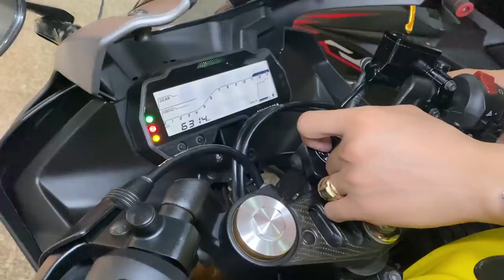Chọn XE Nào Đây ? R15V3 DÀNH CHO ANH EM CỌC XE | MINHBIKER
25 Lô C Lý Chiêu Hoàng Phường 10 quận 6 TPHCM
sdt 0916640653